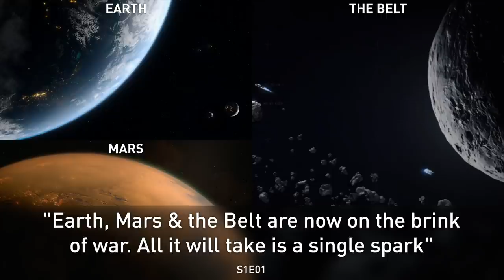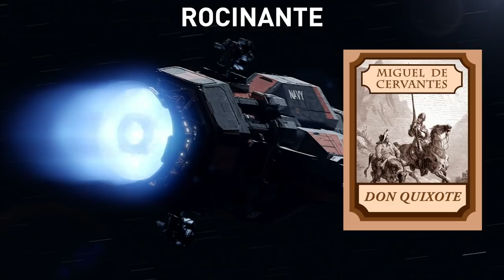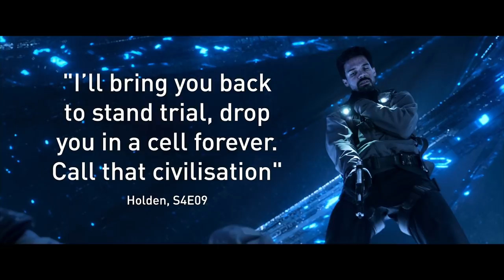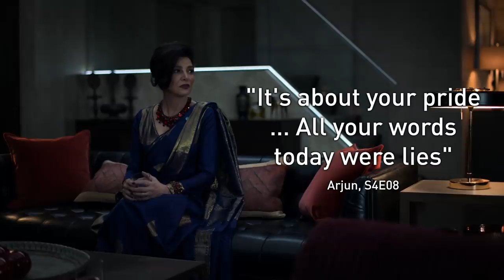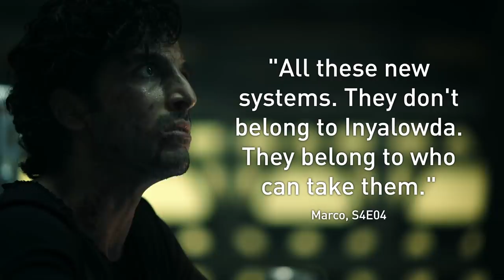The Expanse Recap | Seasons 1 to 4 | Prime Video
So much has happened over the past 4 seasons, so here are some of the highlights to get you space-ready for The Expanse Season 5. Video by Alt Shift X